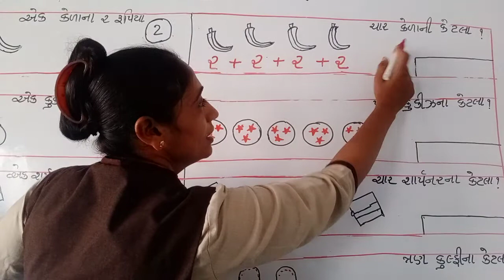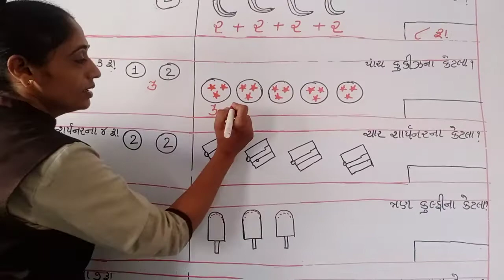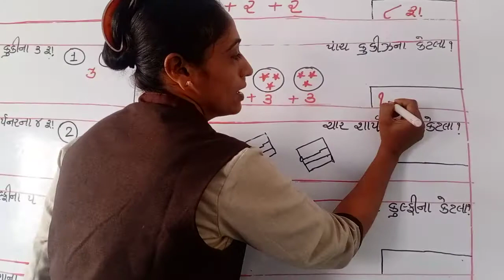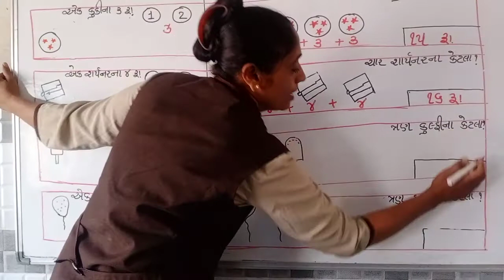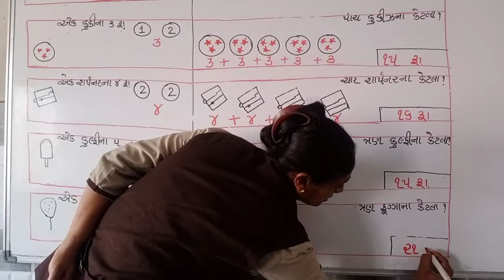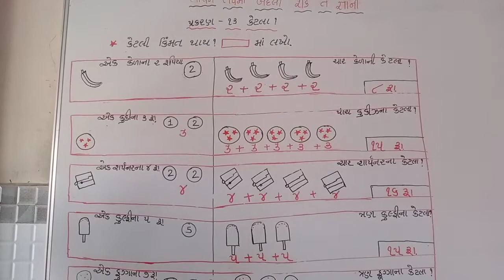std:-1ganit gammat part:-2 ketala?/13